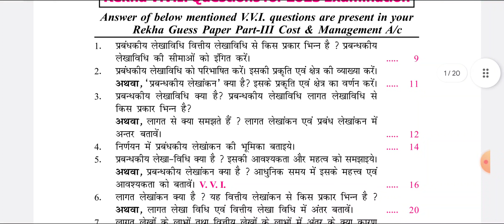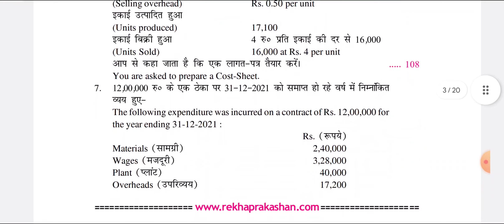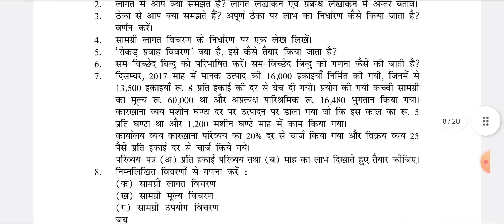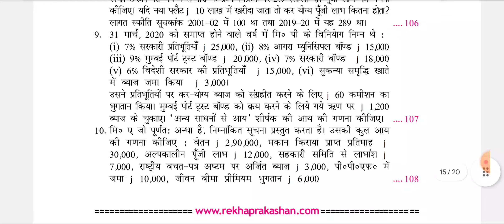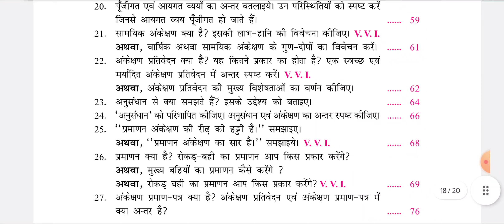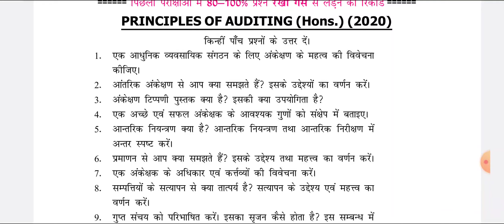Lnmu part 3 commerce honours vvi rekha guess question 2023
Hello friends !!!

In this video I will tell you about the vvi question.